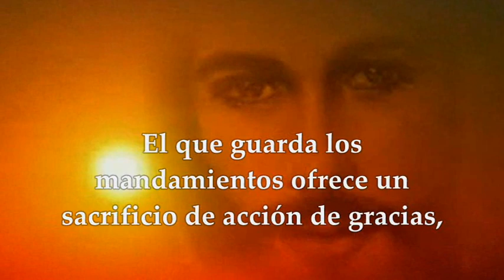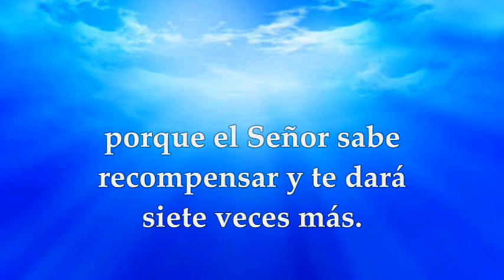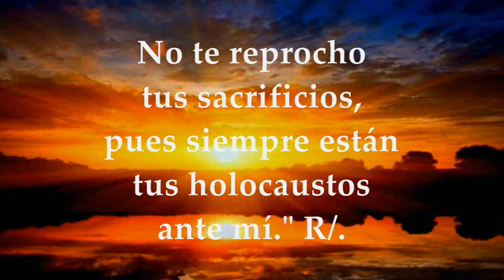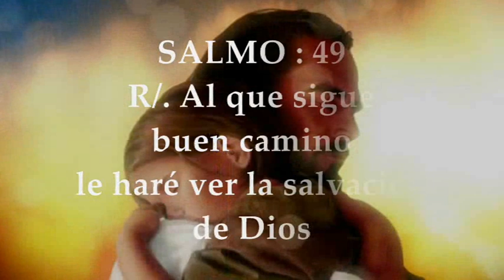EVANGELIO MARTES 30 DE MAYO DE 2023 | MARTES OCTAVA SEMANA TIEMPO ORDINARIO | MARCOS 10,28-31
EVANGELIO Y LECTURAS EUCARISTÍA MARTES 30 DE MAYO DE 2023 MARTES OCTAVA SEMANA DEL TIEMO ORDINARIO Primera Lectura: Del libro del Eclesiástico o Sirácides 35,1-15 Salmo 49,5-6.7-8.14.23 R/. Al que sigue buen camino le haré ver la salvación de Dios Evangelio según San Marcos 10,28-31